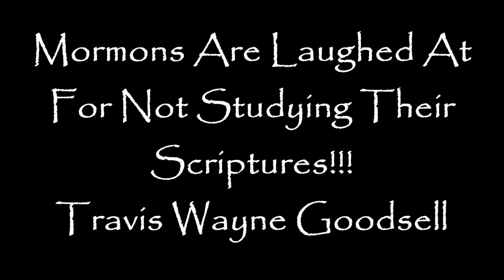Mormons Are Laughed At For Not Studying Their Scriptures!!!